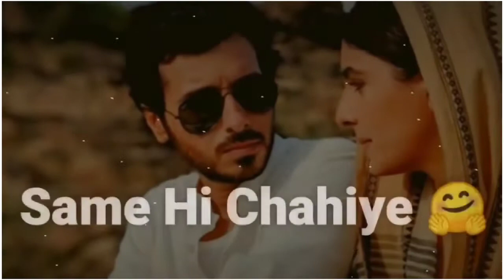Ek Admi ko Jindegi main keya chaiye 🤪 || Munna Bhaiya